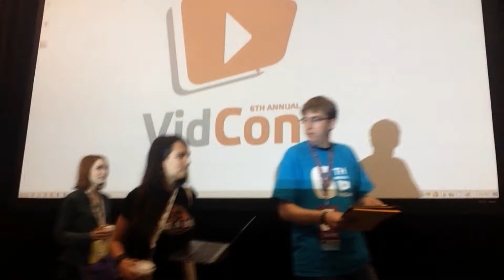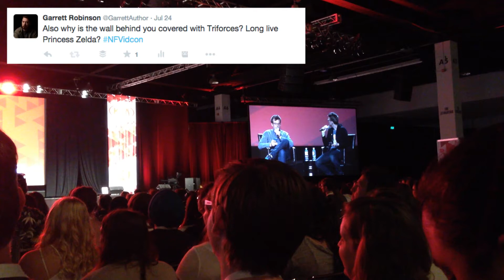Vidcon Day 2: The Life I Want to Live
Day 2 of my adventures at Vidcon! Meeting amazing creators like Klarity and Stan from Crash Course, the HISHE booth, Felicia Day, LDShadowLady, and more. Plus, thoughts about what it means to be a big YouTube creator.